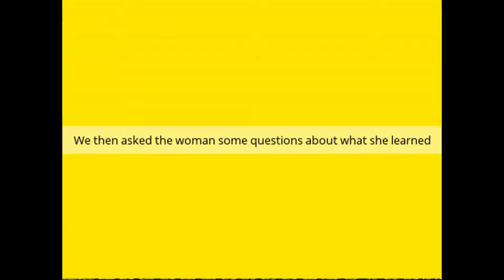My Edited Video